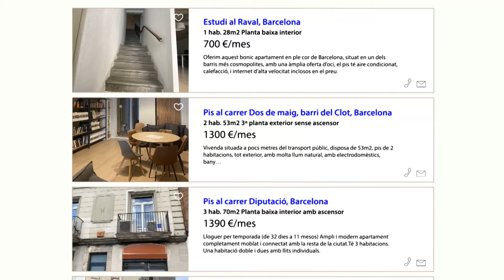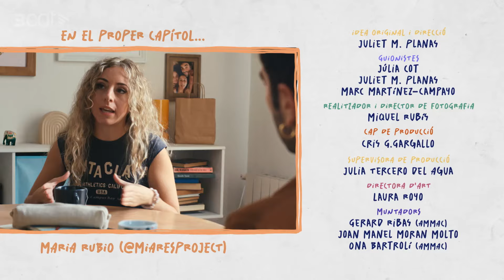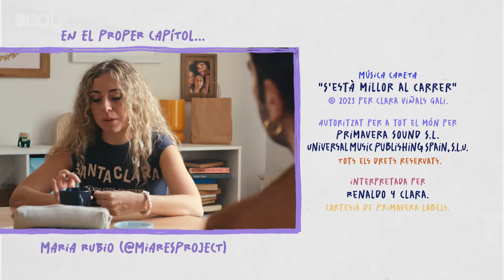Les del traster - T1xC1 - Generació de vidre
L'Elena, el Dani i la Sara conviuen de manera més o menys tranquil·la en un pis de l'Eixample de Barcelona, fins que la notícia de la pujada del preu del lloguer fa saltar pels aires la precària estabilitat.